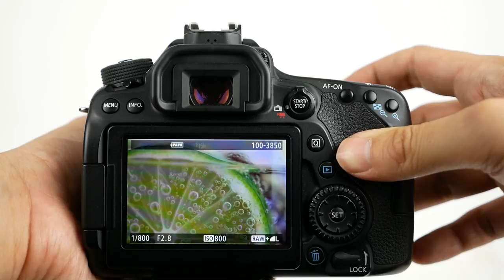CANON EF-S 35mm F2.8 Macro IS STM P1060503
*팝코넷에서 CANON EF-S 35mm F2.8 Macro IS STM 렌즈로 촬영한 신제품 기능 테스트 영상입니다.